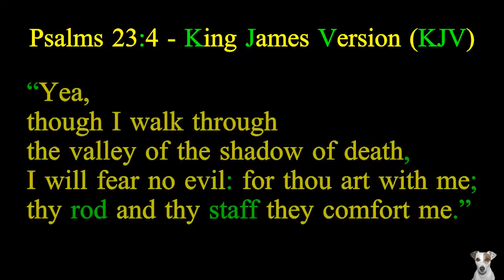THY ROD AND THY STAFF